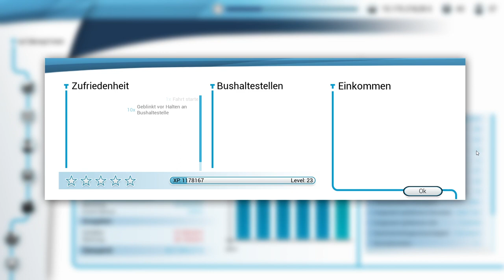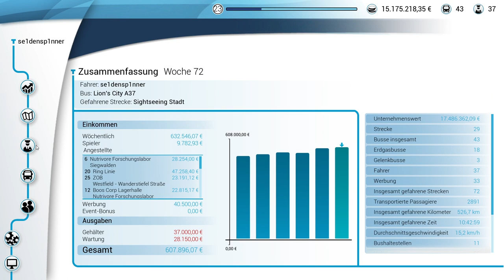Wette gegen Fahrgast - Bus Simulator 18